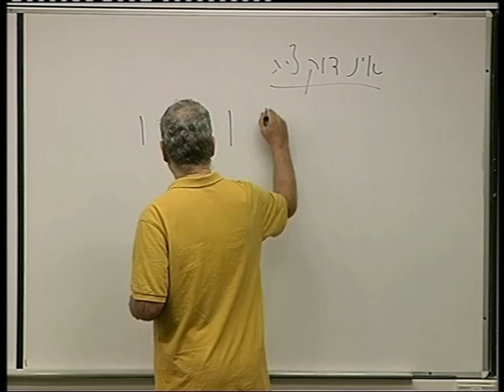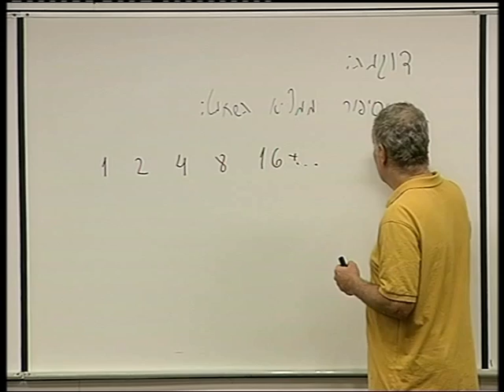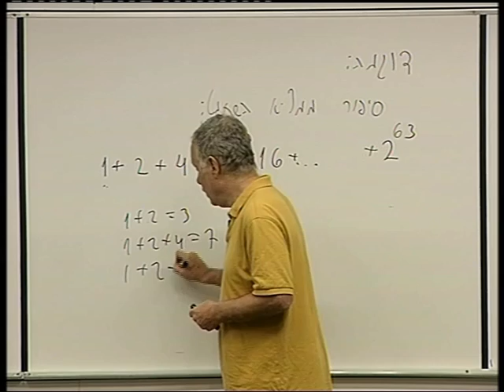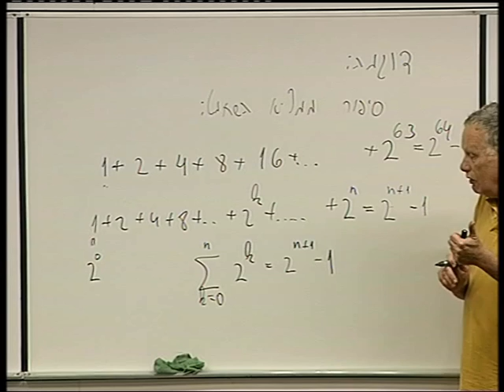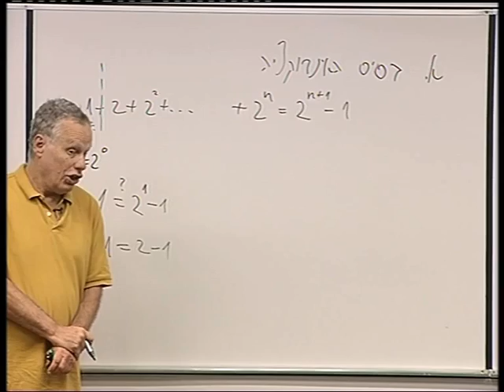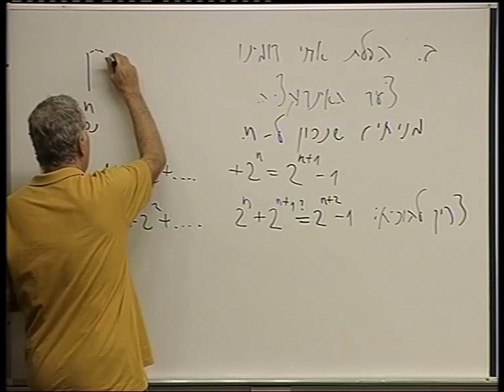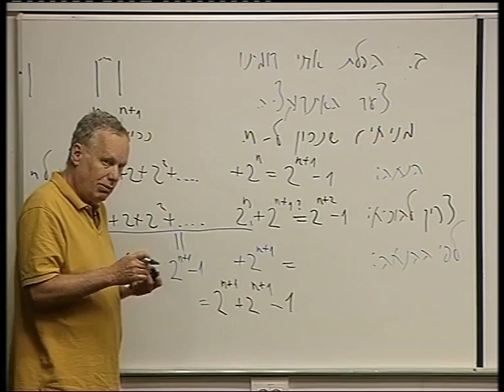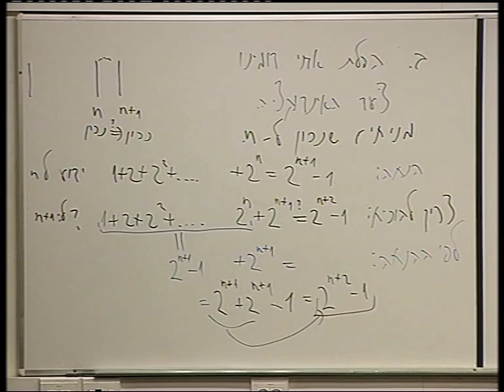סדרות ואינדוקציה - 15 - אינדוקציה - חלק שני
זהו קליפ 14 של פרק 2 בנושא סדרות ואינדוקציה, מתוך קורס ההכנה במתמטיקה של הטכניון.